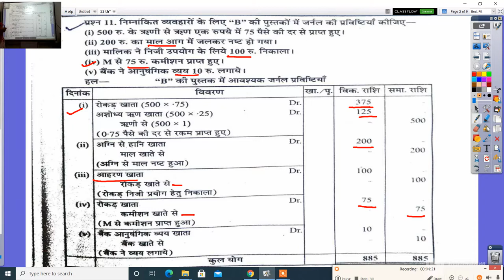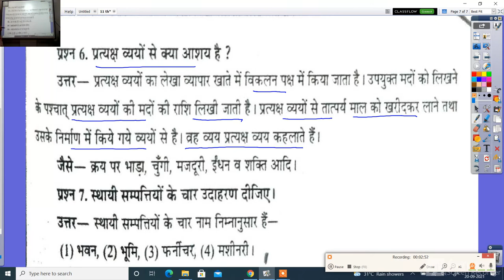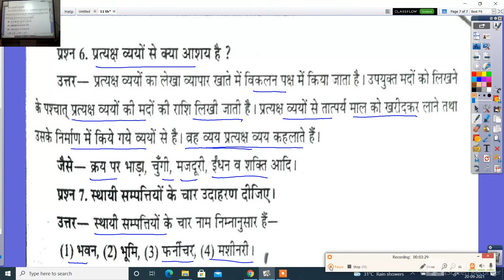कक्षा 11वीं लेखाशास्त्र